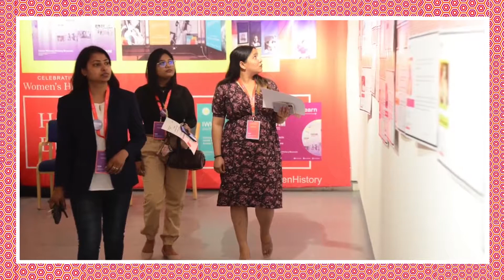Women's History Exhibition Glimpses I One I Indian Women's History Museum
Indian Women's History Museum Foundation's motive is to create a public space that honors the achievements of women, through exhibitions, public programs, education resources.

भारतीय महिला इतिहास संग्रहालय ( Indian Women History Museum ) का उद्देश्य अतीत में भारतीय महिलाओं के योगदान और उपलब्धियों को आज की जीवन धारा से जोड़ कर ,अतीत और वर्तमान के जीवन के माध्यम से समाज और देश को उन के कार्यो और उपलब्धियों से अवगत करवाना है , भारत की महिलाओं द्वारा निभाई गई विभिन्न भूमिकाओं को उजागर करना है I

Indian Women History Museum- इंडियन वीमेन हिस्ट्री म्यूजियम is a proposed museum that strives to record, share, and celebrate Indian women’s histories and their resilient voices. We are working on a proposal to find a permanent space for IWHM and are busy reaching out to various government organizations and potential investors towards the same end. As of now, we are a makeshift museum and are busy spreading our cause through a plethora of exhibitions, workshops, and other activities at various institutions.

Celebrating Women's History
Indian Women's History Museum - help us Build it